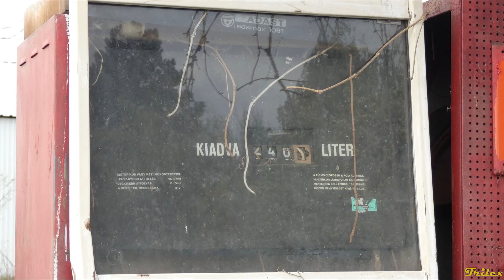Búcsú a Miskolci Repülőtértől - Sétarepülés Miskolc felett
2022. ‎április ‎30-án 91 év után végleg bezárt a Miskolci Repülőtér.
Oka leginkább az, hogy az évtizedek alatt körbenőtte a város, és mára minden oldalról beépített területek határolják, emiatt a terület is értékessé vált, valamint a reptér szempontjából fontos fejlesztések sem tudnk már itt megvalósulni. A Repülőtér helyén a következő években az Ipari park fog terjeszkedni.
A Miskolci Repülőtér az utóbbi években már csak sportcélokat látott el, de a 60-as évekig menetrend szerinti repülőjáratok közlekedtek Budapestre, valamint egy időben használták katonai reptérként is.
Miskolc új reptere a Sajópetri melletti területen épülhet meg, de természetesen ez még éveket vesz igénybe. Addig a videón látható miskolci sétarepülésre sem lesz lehetőség...

Tartalom:
0:00 Megérkezik a repülőnk
0:24 Előkészületek
0:50 Indulás
1:23 Felszállás
2:15 Repülés
7:10 Leszállás
8:09 Katonai helikopter előkészülete
8:22 Műrepülő áthalad
8:32 Katonai helikopter felszáll
8:53 Katonai bemutató
9:31 Tehervonat halad át
10:05 Repülőforgalom
13:38 Személyvonat érkezik majd indul tovább
13:56 Képek
14:53 Záróképernyő